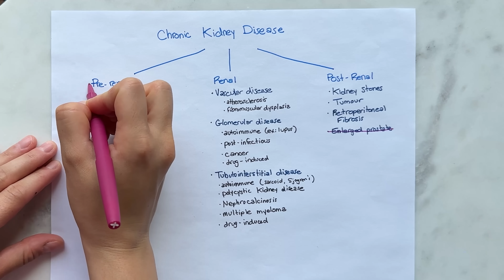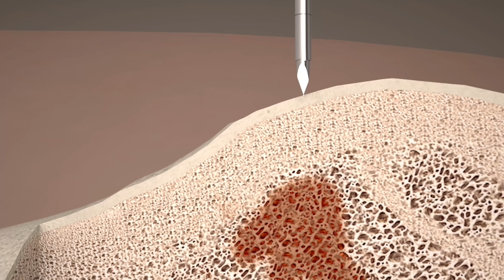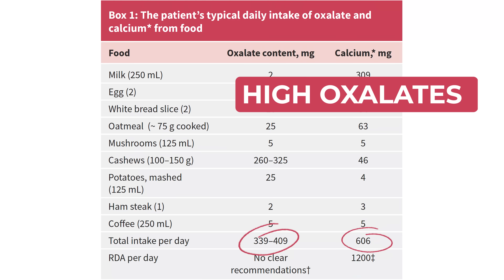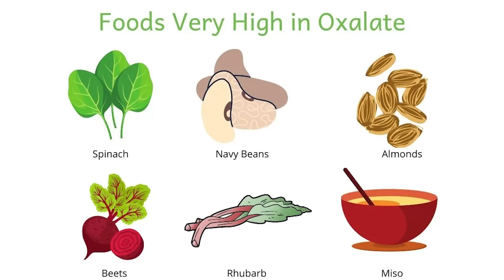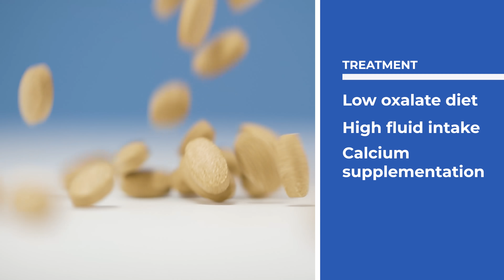Simple Dietary Mistake Caused Kidney Failure: Medical Mystery Solved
Meet Nancy, a woman who decided to improve her diet. She’d fallen into a habit of snacking on chips in the evening, so she decided to swap out the chips for a healthier option. But little did she know, her choice of snack would cause her kidneys to start shutting down, and affect the rest of her life!

Please do not leave this video thinking you need to cut out all high-oxalate foods from your diet. You really only need to focus on limiting them in your diet if you have a medical condition that makes it necessary, like Nancy!
Instead, eat a balanced diet with enough calcium and drink plenty of water to prevent kidney stones. Fruits, vegetables, grains and nuts are healthy! They’re packed with vitamins, minerals and fiber that you need… so don’t write them off because they contain some oxalates!

This video was adapted from a medical case report published in the Canadian Medical Association Journal. Click to read the original case!

📸 Image Credits:
- By User:Spicy, User:Stevenfruitsmaak, User:Bobjgalindo - Source files:File:Dipstick urinalysis.jpg by User:Spicy (own work, CC-BY-SA 4.0)